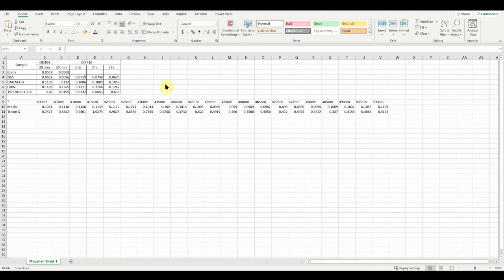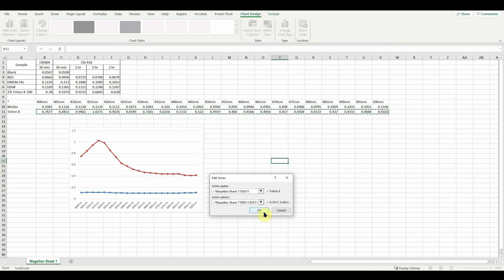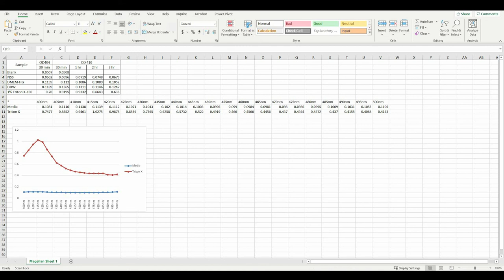How to create line plot using Microsoft Excel.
How to create line plot with legend using Microsoft Excel.